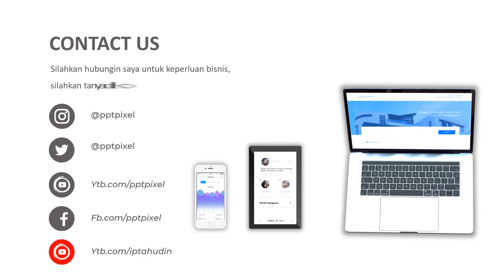Contoh Iklan Agency, Asisten, ART, Jasa Video, Pembantu, Rumah Tangga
Video berikut adalah video company profile perusahaan Pembantu. Nama perusahaan di video ini hanyalah fiktif belaka. Hanya sebagai contoh saja.